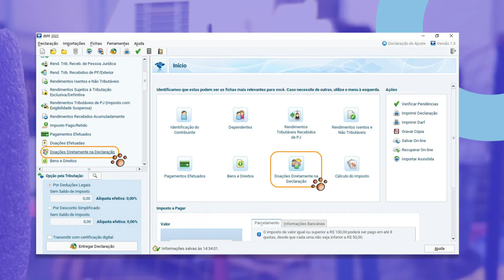PMVC - Leãozinho 🦁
Cliente: PMVC
Agência: Gente Propaganda
Produtora: Casa do Vídeo
Direção: Luciano Matos
Produção executiva: Sidnei Ferraz
Produção: Tamara Chequer
Imagens: Jonathan Valim
Color: Nelson Aguiar
Edição e finalização: Thiago Sá